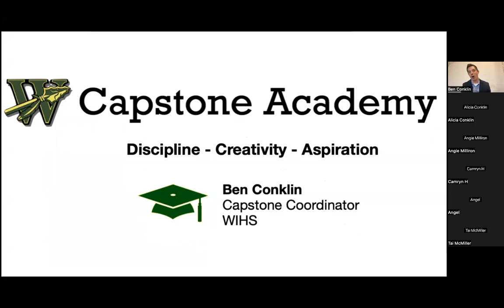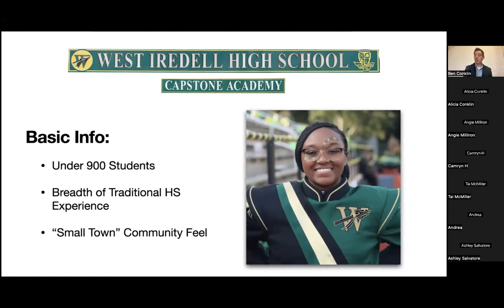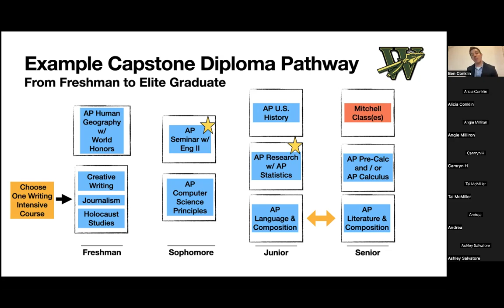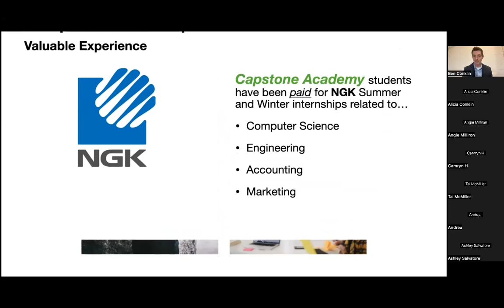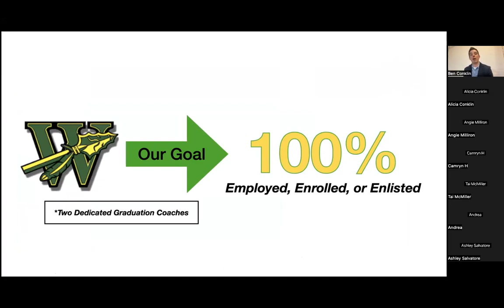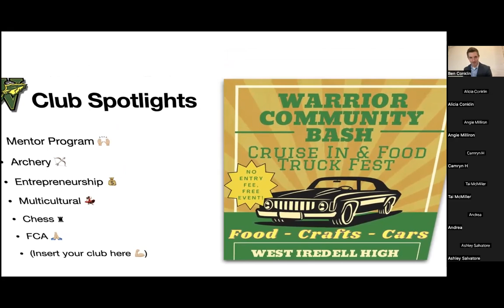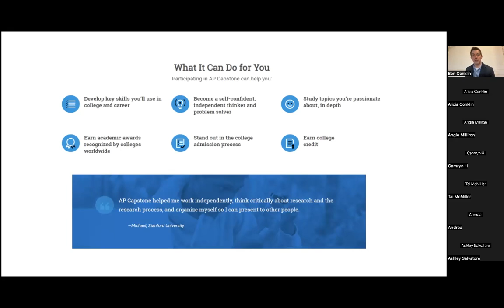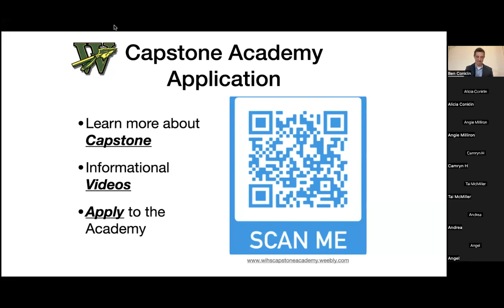Mr. Conklin discusses the West Iredell Capstone Academy.